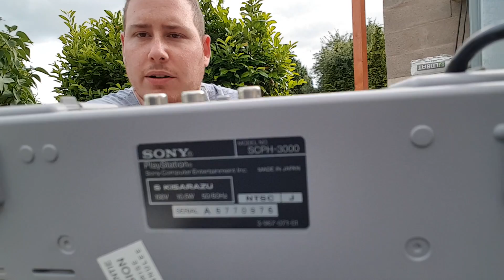les coulisses de ma collection: PRÉPARER UN PACK PS1!!!